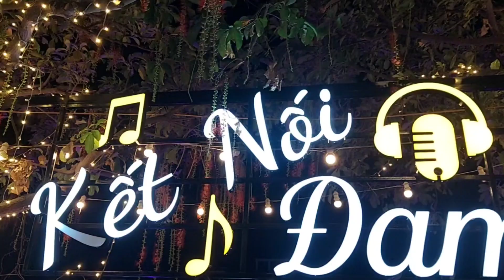Kết nối - Đam mê / Phố đi bộ TP Hải Dương- Tối thứ 7,chủ nhật